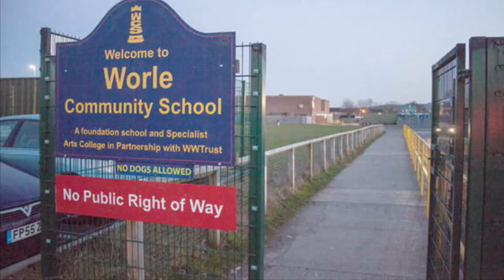worle school .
literally made this so it’d show up when u type in this shitty schools name 🥴